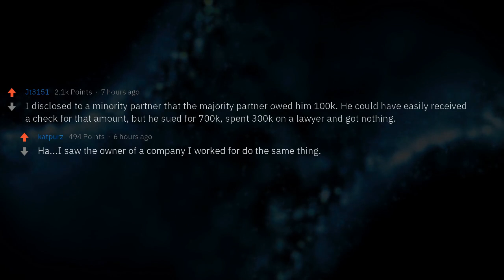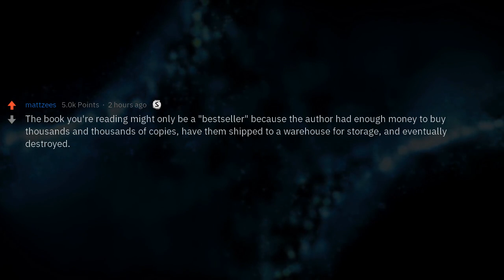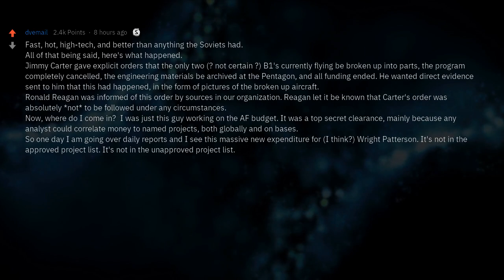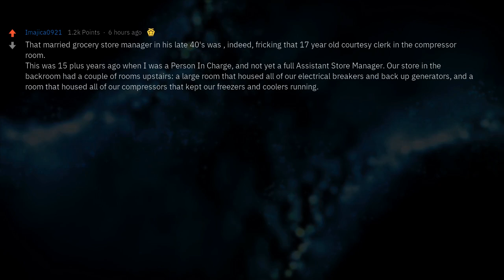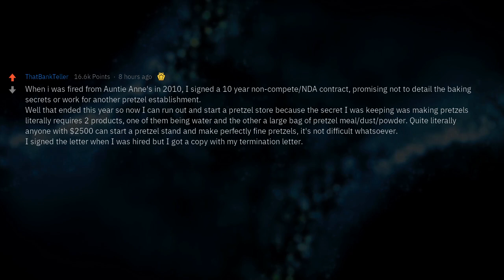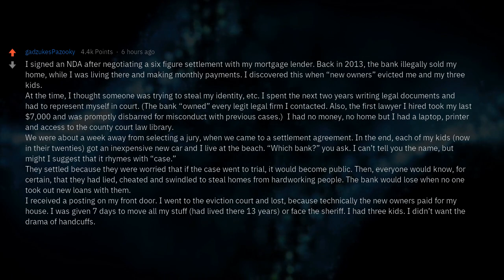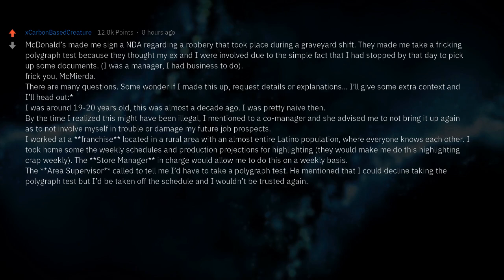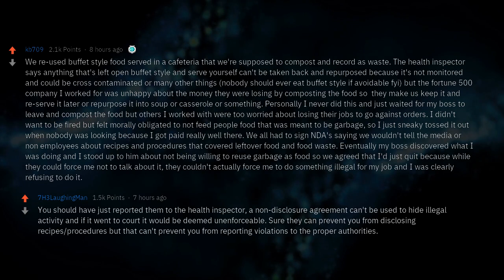What Company Secrets Can You Disclose Now?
People no longer bound by their non disclosure agreements, what can you now disclose?